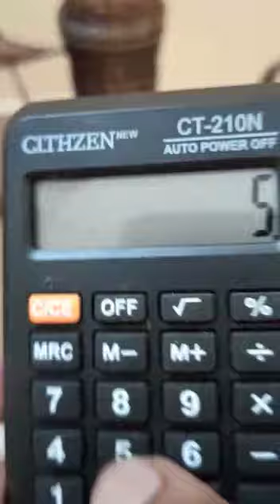Science behind everything. Wireless electricity producing antiques.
Awareness about the amazing thing having miraculous powers touted in the antique market.